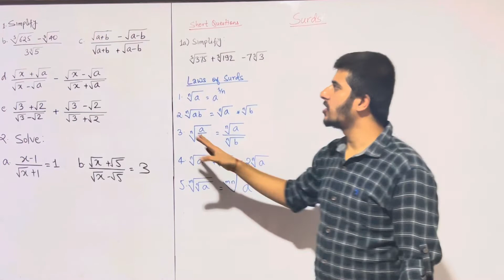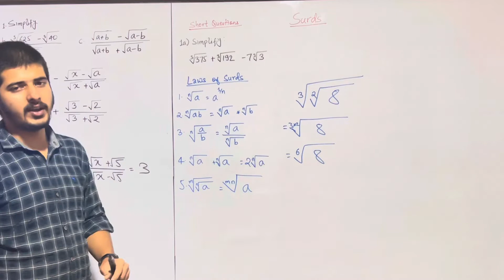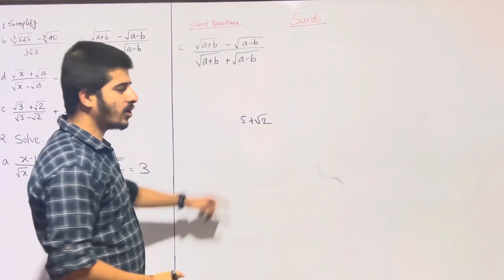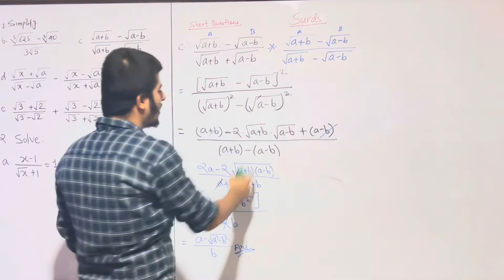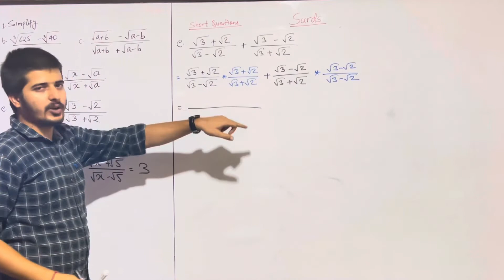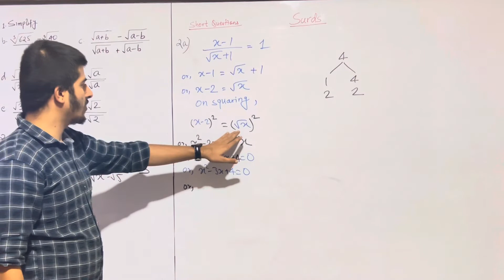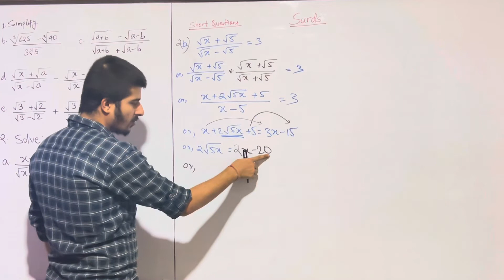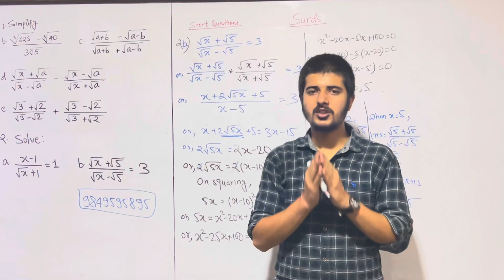Class 10 C.Math | Surds | Short Questions | SEE C.Math | SEE EXAM SOLUTIONS